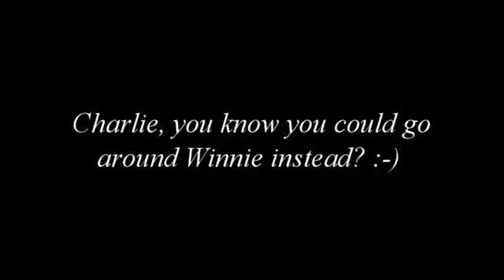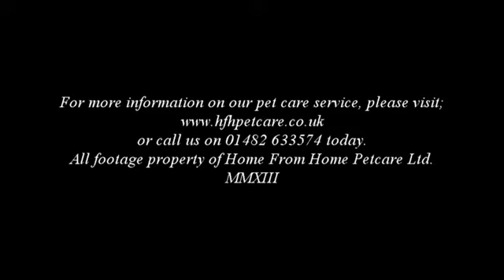Dogs Playing April Week 2 2014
This week, the popular game of "Tug of War" is back with Charlie vs Winnie and Frank vs Elmo. Who will win? :-)

If you'd like information on all our pet care services please visit;

Please remember to like, favourite and share.
Recommended in HD.